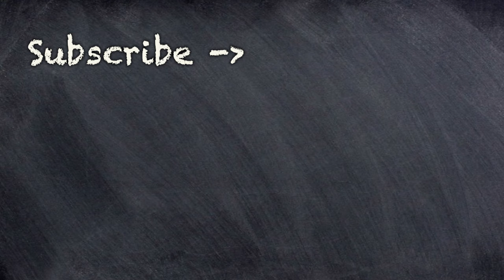How to Keep a Relationship Going at Any Age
Here's why you need more than just how to pick up a woman.